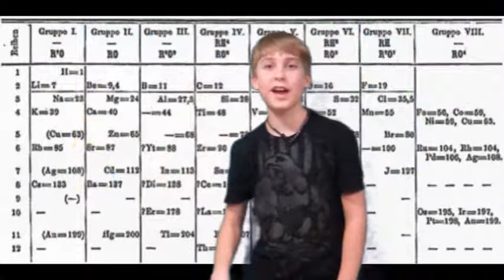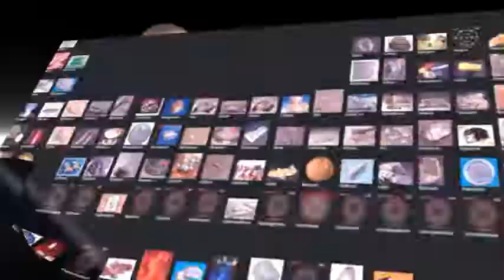Periodic Table Rap (science project)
a rap about the periodic table of elements. enjoy